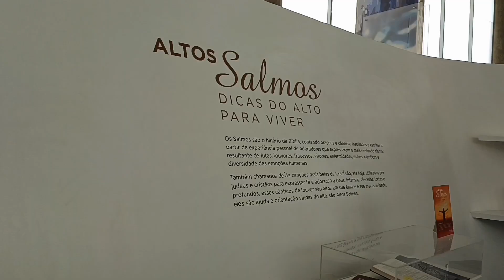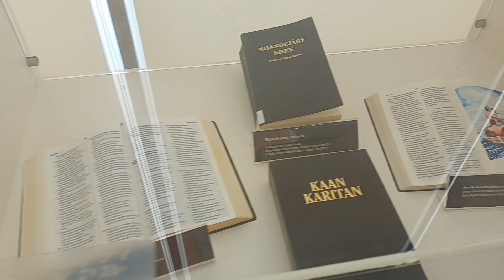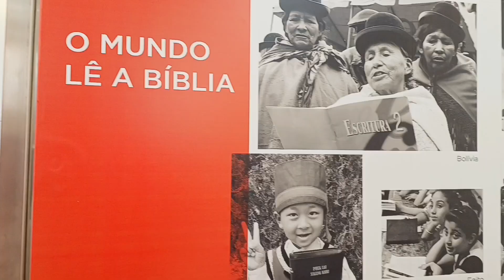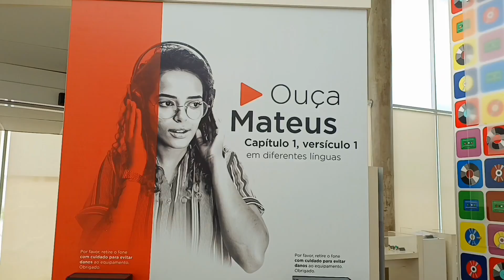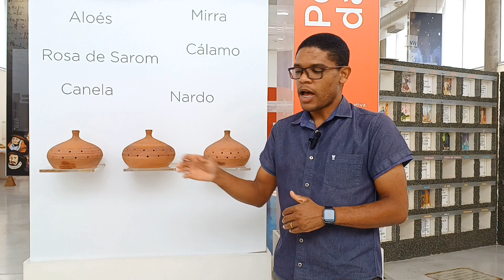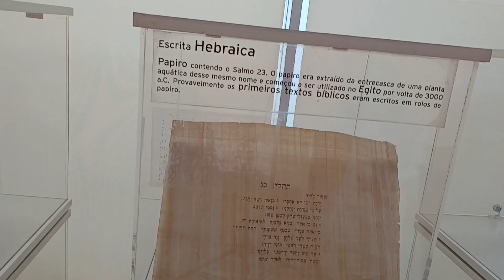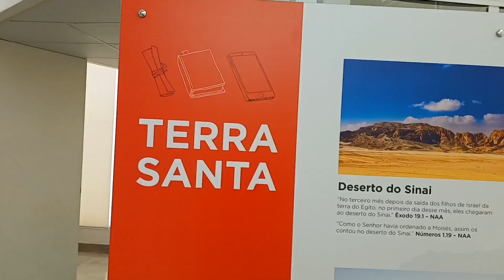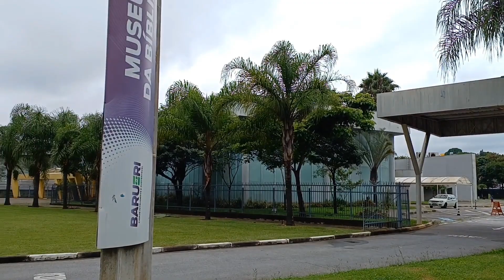MUSEU DA BÍBLIA | AVENTURE-SE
Conheça o MUSEU DA BÍBLIA!

Com várias Bíblias de variados formatos, tamanhos, idiomas, o Museu da Bíblia  (MUBI) oferece uma experiência e uma viajem ao mundo bíblico e como o livro sagrado foi sendo inserido nas culturas, mudando para sempre a humanidade.

Funcionamento:
De terça-feira a sexta
Horário: das 9h às 17h
De sábado,  domingo e feriados
Horário: das 10h às 16h
Entrada: Gratuita

Endereço: AV. Sebastião Davino dos Reis-N° 672
Vila Porto - Barueri/SP

Agradeço à Recepção do Museu pela disposição!